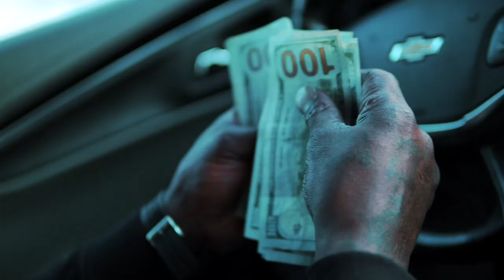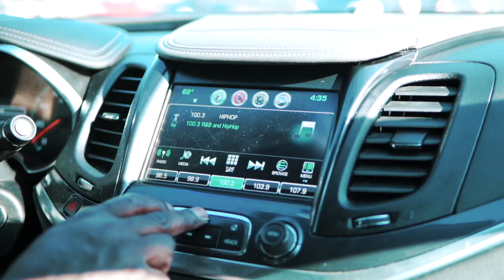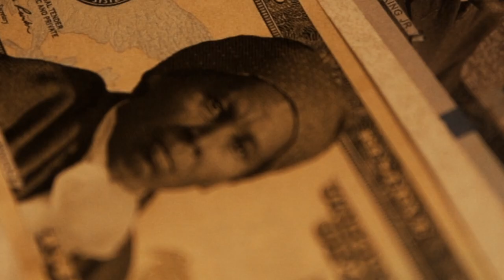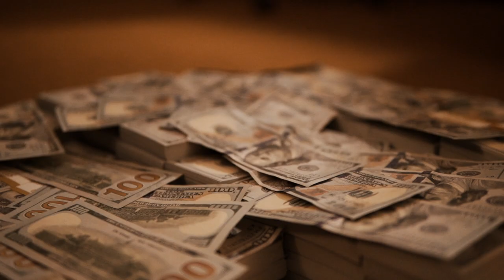HeavySteppa /Look At Yourself